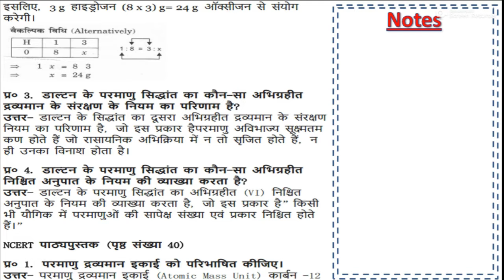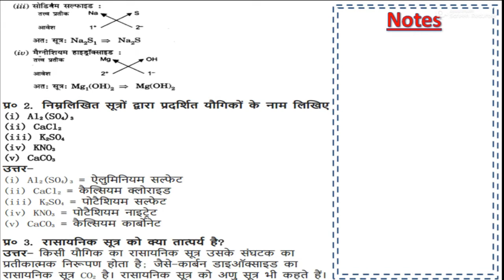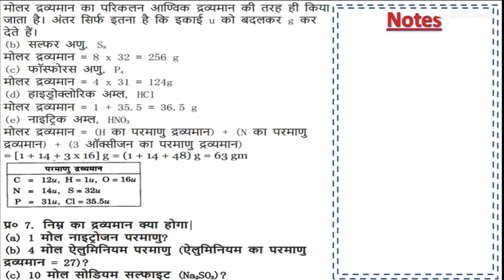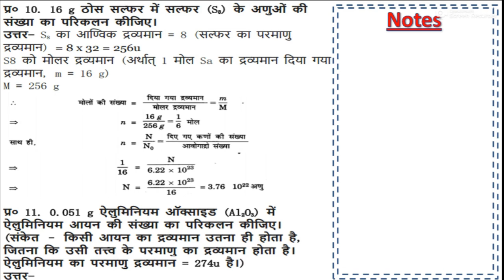Class 9 Chapter-3 परमाणु व अणु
परमाणु व अणु
अणु पदार्थ का वह छोटा कण है जो प्रकृति में स्वतंत्र अवस्था में पाया जाता है लेकिन रासायनिक प्रतिक्रिया में भाग नहीं ले सकता है। रसायन विज्ञान में अणु दो या दो से अधिक, एक ही प्रकार या अलग अलग प्रकार के परमाणुओं से मिलकर बना होता है। परमाणु मजबूत रसायनिक बंधन के कारण आपस में जुड़े रहते हैं और अणु का निर्माण करते हैं।